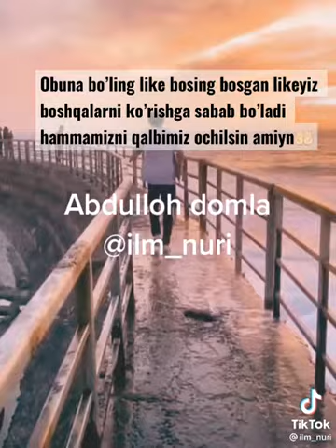LAYK bosganlardan Olloh rozi bo'lsin